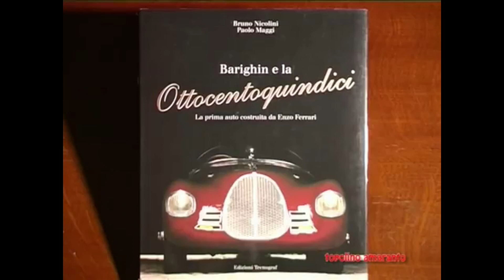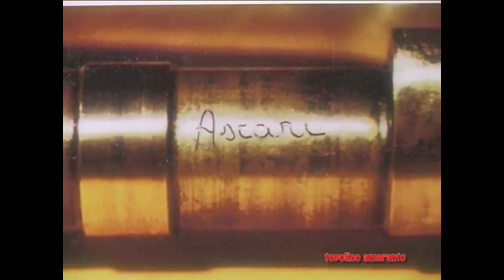Auto Avio Costruzioni 815 - 1939 prima auto di Enzo Ferrari